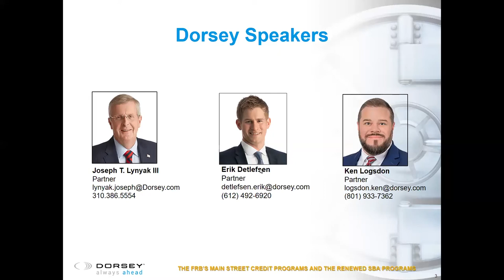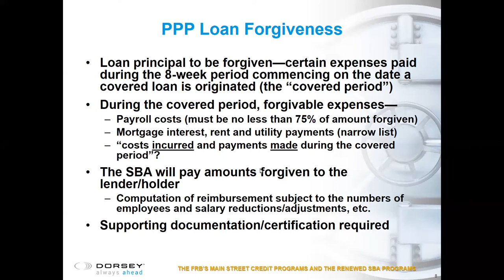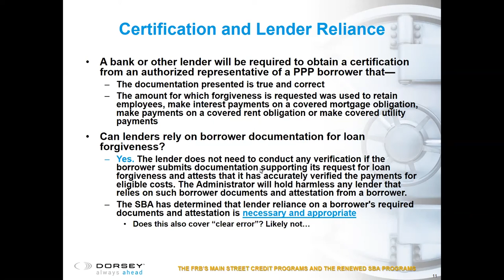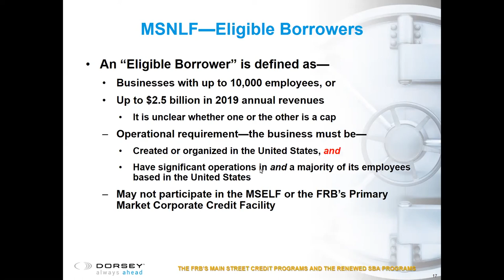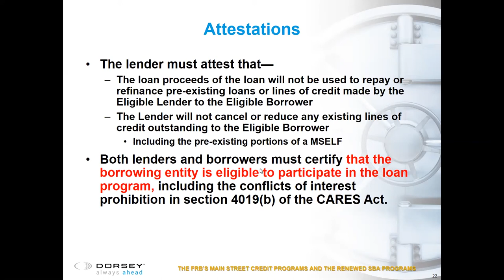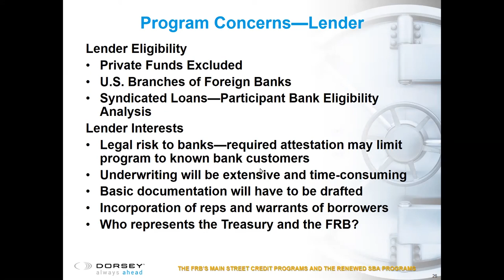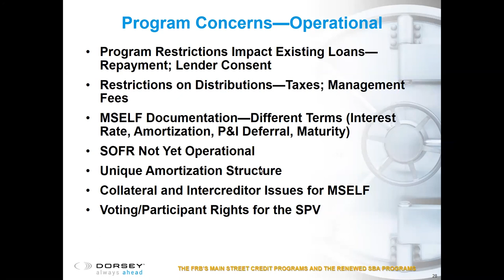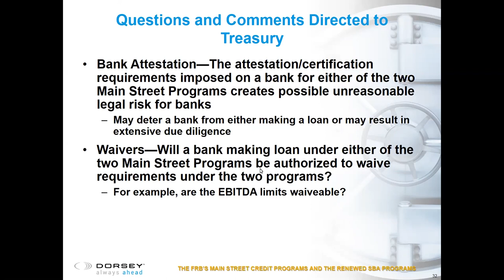The FRB’s Main Street Credit Programs and the Renewed SBA Programs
With the adoption of the third federal stimulus bill—the CARES Act—our banking clients are now attempting to deal with not only the on-going crisis but the opportunities presented by the legislation.
• Lending Opportunities—New and Revised SBA and the Title IV Treasury Stimulus Programs
• Treasury Guidelines for Program Implementation
• Bank Regulatory Guidance—Deferrals, Collections, Foreclosures, and Safety and Soundness Considerations
• Bank Retail and Consumer Protections
• Federal Reserve Board Monetary Programs

Presenters:
Joe Lynyak, Partner, Dorsey & Whitney LLP
Erik Detlefsen, Partner, Dorsey & Whitney LLP
Ken Logsdon, Partner, Dorsey & Whitney LLP